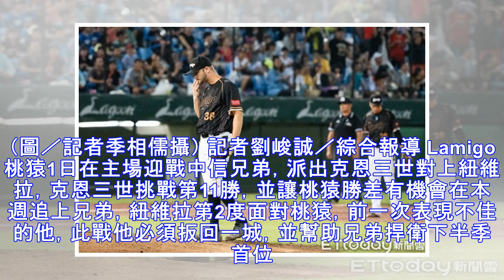克恩三世沒輸過兄弟！紐維拉捍衛兄弟下半季龍頭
▲克恩三世。（圖／記者季相儒攝） 記者劉峻誠／綜合報導 Lamigo桃猿1日在主場迎戰中信兄弟，派出克恩三世對上紐維拉，克恩三世挑戰第11勝，並讓桃猿勝差有機會在本週追上兄弟，紐維拉第2度面對桃猿，前一次表現不佳的他，此戰他必須扳回一城，並幫助兄弟捍衛下半季首位。 中信兄弟目前以17勝14敗1和，5成48勝率排名下半季第1，不過第2名的統一與兄弟只有1場勝差，第3名的桃猿也只有2場勝差，墊底的富邦...